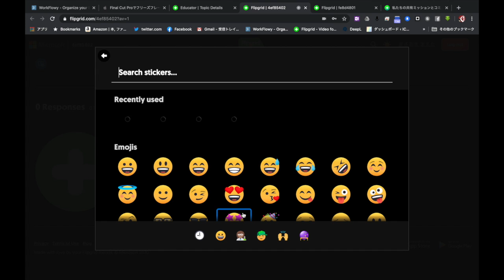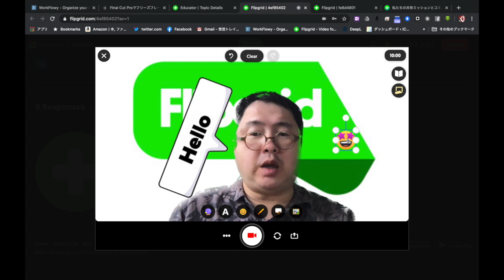Stickersがさらに使いやすくなった 日本で一番詳しいFlipgrid入門 その３4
FlipgridのStickersに吹き出しが追加されました。
さらに、１度使ったStickerが上に表示されるようになったので、とても便利です。
動画をデコるのが楽しくなります。

Flipgridの使い方を日本語で説明した小冊子のPDFはこちらからダウンロードできます